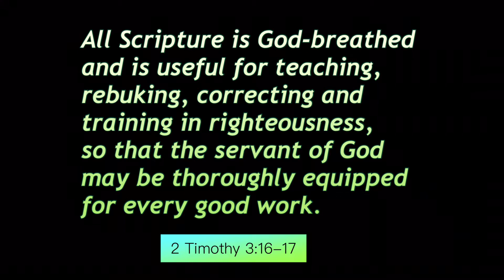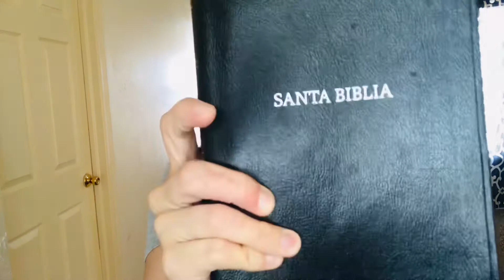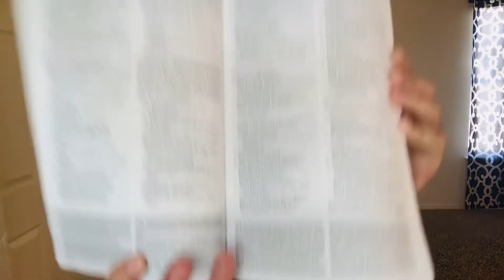Tips on how to study the Bible